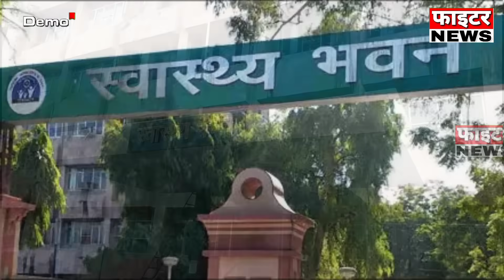26 दिसंबर : राजस्थान की सुबह 6:15 बजे की 15 बड़ी खबरें। Fighter News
Fighter News

About This Video :

26 दिसंबर : राजस्थान की सुबह 6:15 बजे की 15 बड़ी खबरें।

Fighter News
Sri Ganganagar News
rajasthan news
rajasthan chunav 2023
Chunavi Halchal